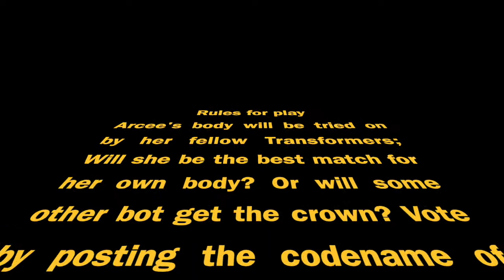Transformers TR H2H Challenge III: Arcee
Using the body of Titans Return Arcee; you, the audience get to pick which head is best looking on her body. Leave your pick in the comments below and we will keep a tally.